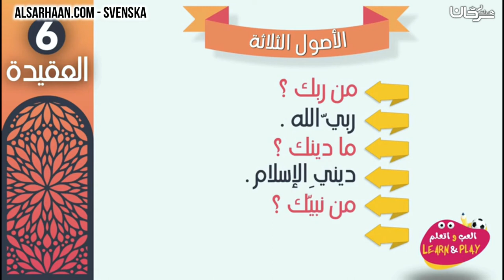De Tre Gunderna